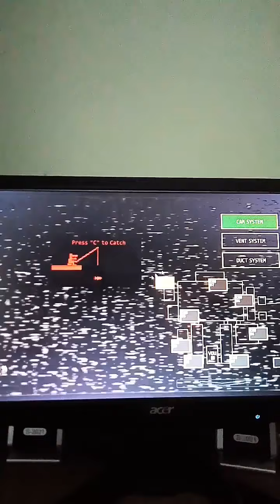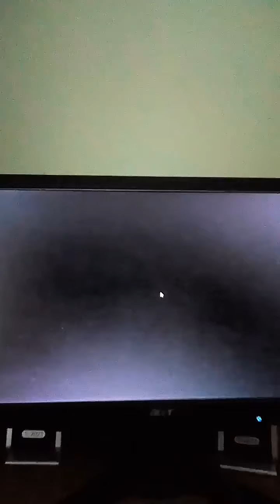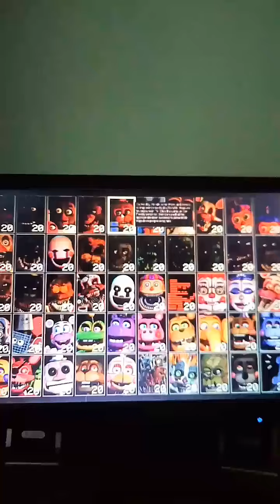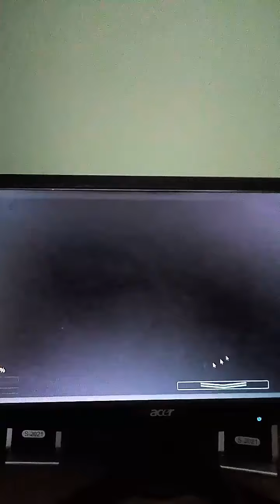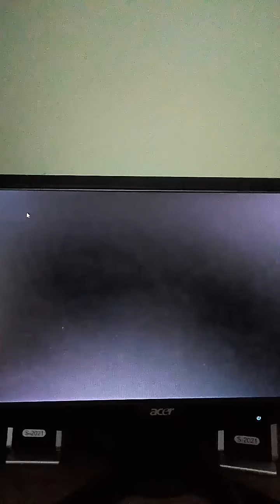Trying to beat 50/20 mode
Sorry if the quality is not good